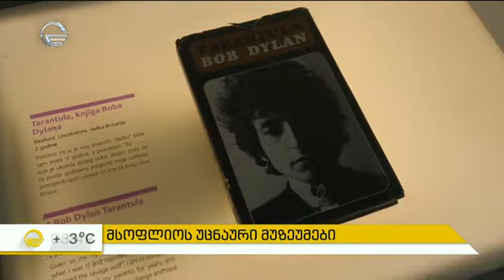მსოფლიოს უცნაური მუზეუმები